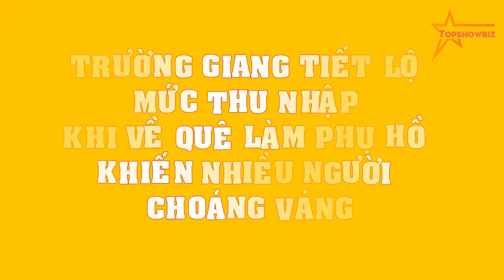Trường Giang TIẾT LỘ mức thu nhập khi về quê làm phụ hồ khiến nhiều người CHOÁNG VÁNG